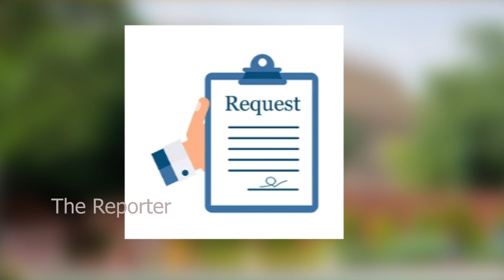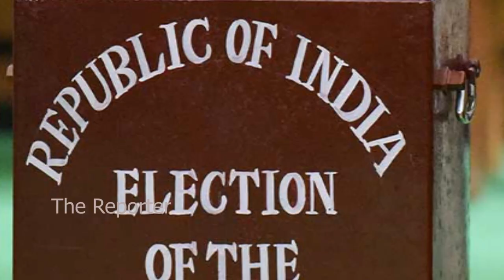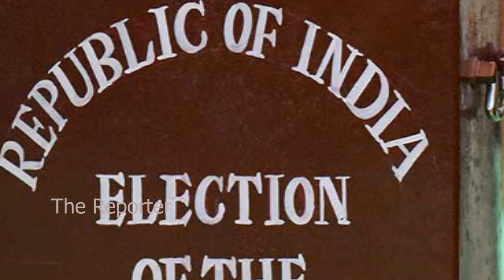ರಾಷ್ಟ್ರಪತಿಗಳ ಆಯ್ಕೆ..! ಯಾರೇ ಗೆದ್ದರು ಸೃಷ್ಟಿಯಾಗುತ್ತೆ ವಿಶೇಷ ದಾಖಲೆ..! ಇದು ನೀವರಿಯದ ಮಾಹಿತಿ..!